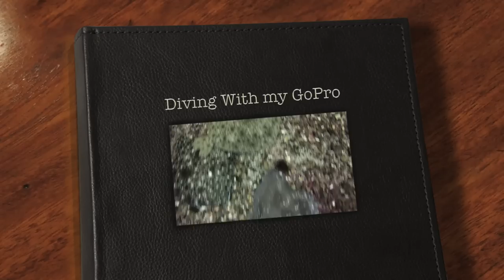Diving in Kattegatcentret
We had a great experience diving in 1,5 million litters of  sea water in Kattegatcentret in Grenå in Denmark